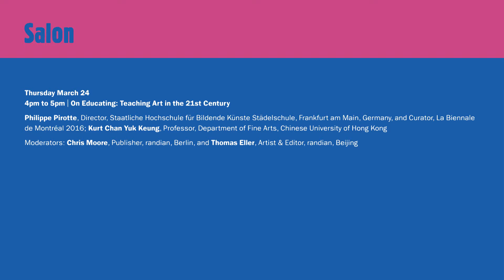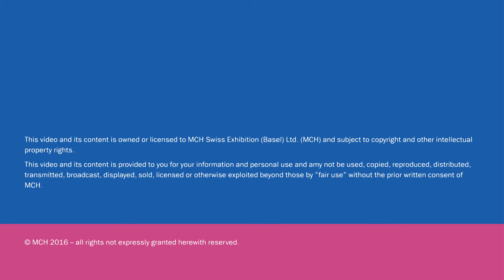Salon | On Educating: Teaching Art in the 21st Century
Philippe Pirotte, Director, Staatliche Hochschule für Bildende Künste Städelschule, Frankfurt am Main, Germany, and Curator, La Biennale de Montréal 2016; Kurt Chan Yuk Keung, Professor, Department of Fine Arts, Chinese University of Hong Kong

Moderators: Chris Moore, Publisher, randian, Berlin, and Thomas Eller, Artist & Editor, randian, Beijing

Date: Thursday, March 24 2016, 4pm to 5pm